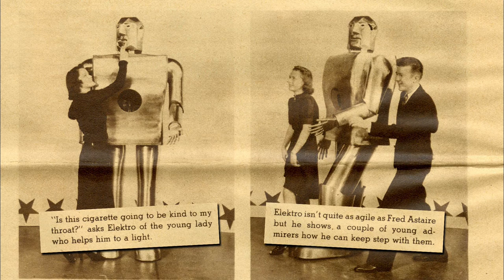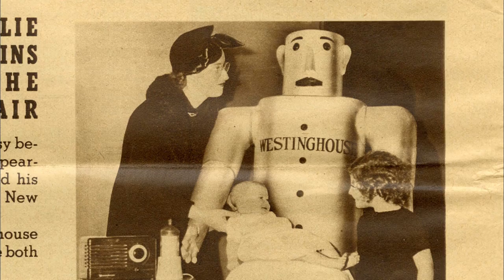Westinghouse - Chapter 31 - Elektro and the Time Capsule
(MAN)

Ladies and gentlemen, with a great deal of pride and pleasure, I present to you Elektro, the Westinghouse Moto-Man.

Elektro, come here.

And here he comes, ladies and gentlemen, walking up to greet you under his own power.

(COPE)

People have to have something to remember.
You can show an electric iron, and people say, "Well, that's, you know, pretty exciting."

But you can have a robot that uses all the technology that Westinghouse had at the time, put it together, and it does these marvelous tricks.

They're not going to go home and say, "eh, we saw an iron."

"We saw Elektro."

And, again, they're going home and say, "Where'd you see Elektro?" "Well, Westinghouse."

(NARRATOR)

It was thought that, thanks to Westinghouse engineering, someday robots will do all our household chores and even walk the dog, assuming that dog is Sparko, the robotic dog, who appeared with him during part of the fair.

At 7 feet tall and 260 pounds, Elektro did some pretty amazing things.
All I need to do is to speak into this phone, and Elektro does exactly what I tell him to do.

(NARRATOR)

Elektro could differentiate between the colors red and green and would speak out "red" or "green."

But most importantly, he smoked cigarettes by the dozens, and not only puffed them and inhaled, but blew the smoke in great billows from his nostrils.

(MAN)

And, folks, he's only two years old, too.
Just learning.

(WOMAN)

Why, he's almost human.
If he wasn't so big, I'd take him for an engineer.

(COPE)

Westinghouse would have loved Elektro. Westinghouse would have loved the whole exhibit.

It showed, first of all, solid workmanship, and I think that's what Westinghouse means.

When you think of Westinghouse, you think of solid craftsmanship, dependability, and inventiveness.

(ROBOT VOICE)

Who? Me?

(MAN)

Yes, you.

Okay, toots.

 (NARRATOR)

During a radio interview with KDKA on his way to the World's Fair, Elektro said, "I'm so tough, I'm the only guy in the world that really shaves with a blowtorch."

He was not so tough as to withstand water, though. Specific instructions were given not to take him out in the rain.
Elektro was actually the third in a line of Westinghouse robots that started in 1927 with Televox.

In 1932, Westinghouse created Willie Vocalite.

One farfetched idea for the 1939 fair, which was mercifully scrapped, was to convert Willie Vocalite into Elektro's woman-companion robot and to have her do dishes and vacuum at the fair.

(COPE)

People, for centuries, had put things into boxes.
You're building, you put a cornerstone, you put a box, you put some things in.

Westinghouse comes up with an idea.
"We're gonna have this for 5,000 years later.
People are gonna open it up and see what 1939 was like."

(NARRATOR)

The time capsule was filled with artifacts of the day, including a slide rule, hats, seeds, cigarettes, and letters from scientists like Albert Einstein.

Made of cupaloy, it was meant to be a 5,000-year time capsule and to be opened in the year 6939. It remains buried today in the same spot.
The letters from Einstein and other famous scientists at the time hinted at the dangers of atomic weapons and the possibility that mankind might not be around in 6939 to open the time capsule.